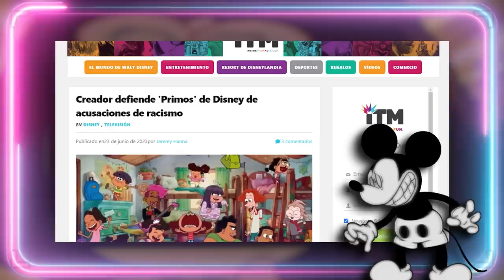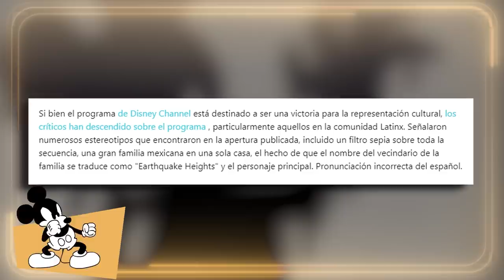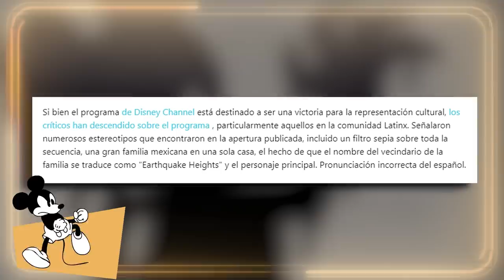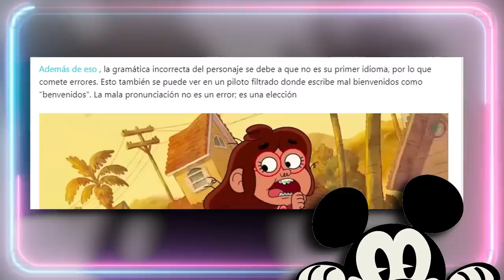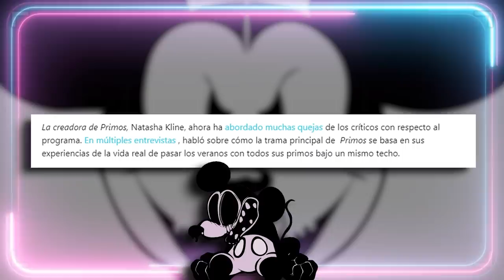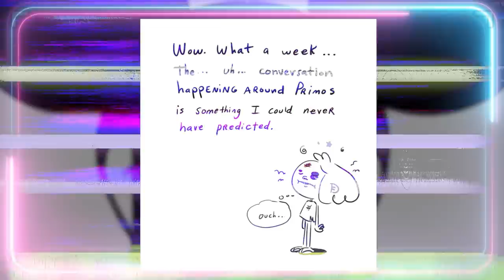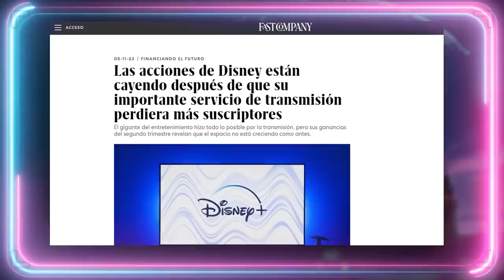😭 CREADORA DE OYE PRIMOS HACE PATALETA 😭